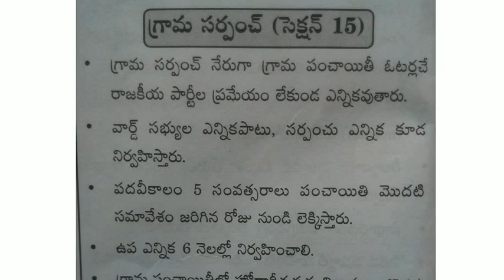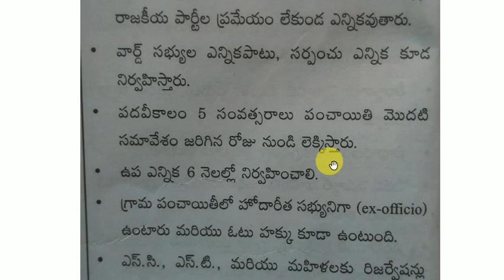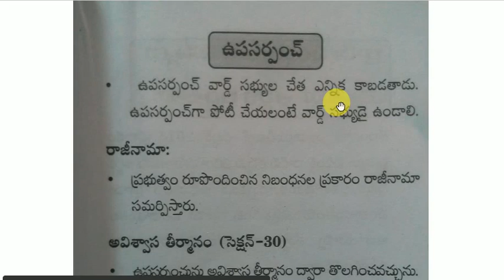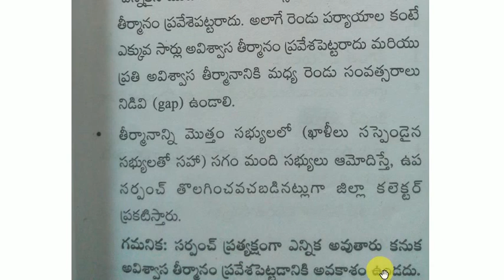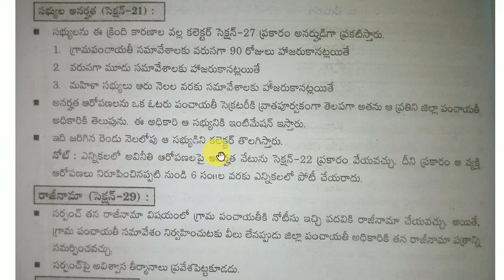Panchayath raj act సర్పంచ్ ఉపసర్పంచ్/సభ్యుల పదవులు ఇలా కూడా తొలగిస్తారు TELANGANA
Entertainment